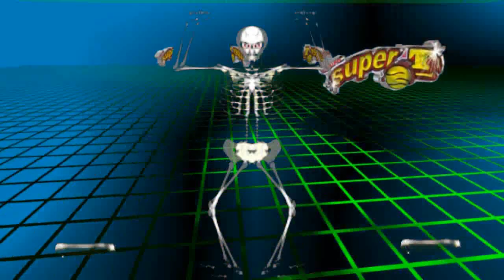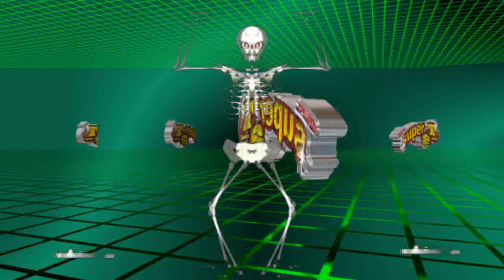la casa del terror GRUPAZO LIDER SUPER T y solfeo records 2018